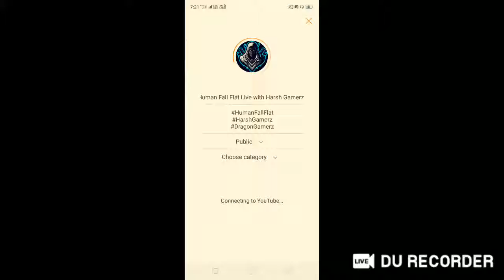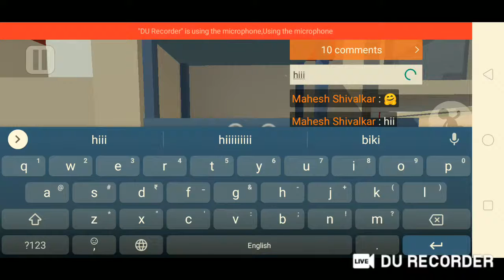Human Fall Flat Live with Harsh Gamerz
DU Recorder